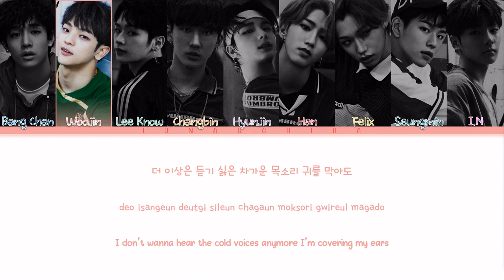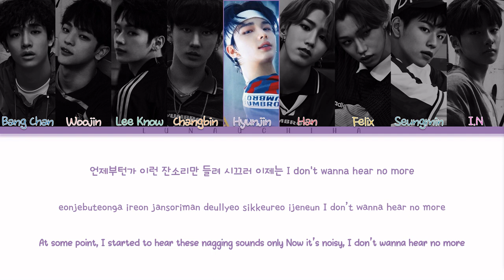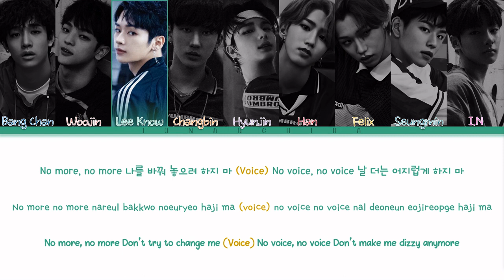Stray Kids (스트레이 키즈) - VOICES (Color Coded Lyrics Han/Rom/Eng)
→ Artist: Stray Kids (스트레이 키즈)
→ Song: VOICES
→ Album: I am WHO
→ Release Date: August 6, 2018